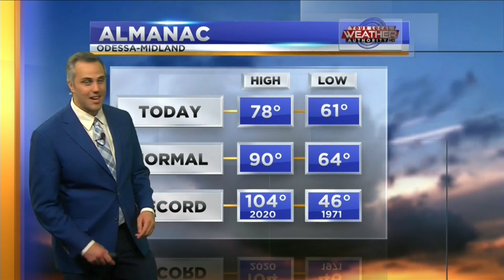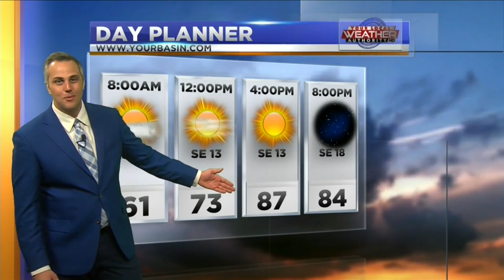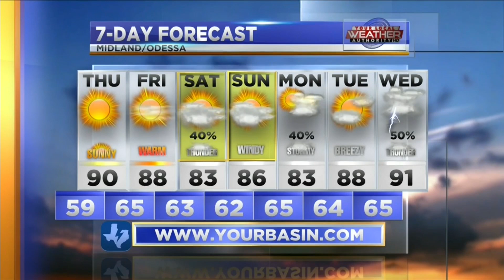Storms Staying Away? 5-19-21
Lots of strong thunderstorms swept through West Texas this afternoon, but will we see a return of the rainy weather before the end of the week?